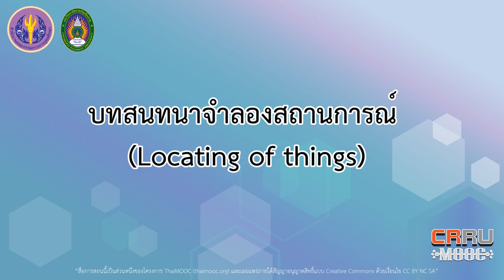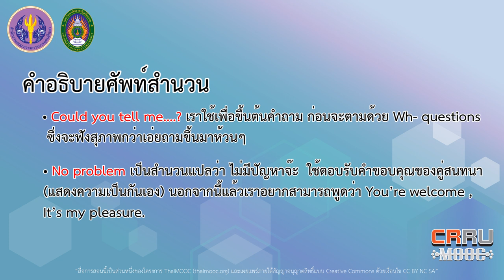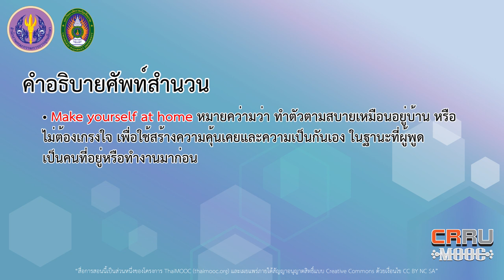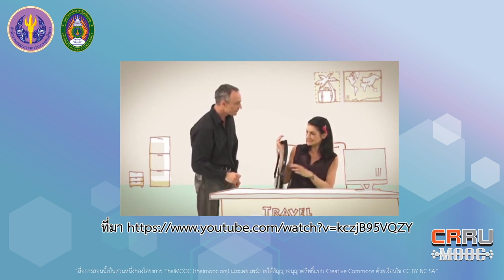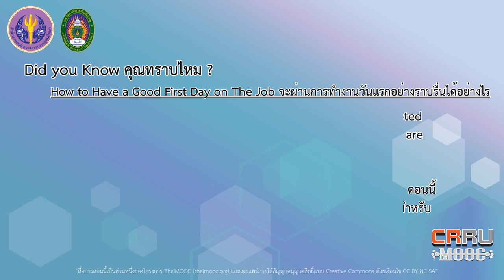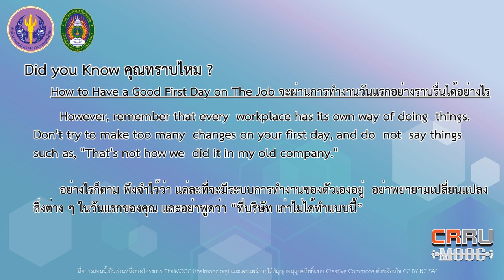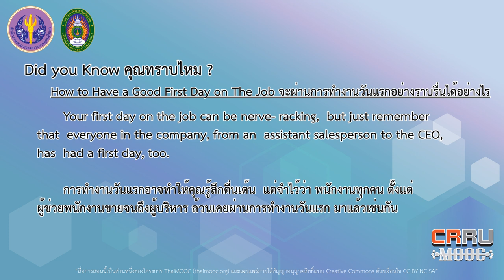Your First Day